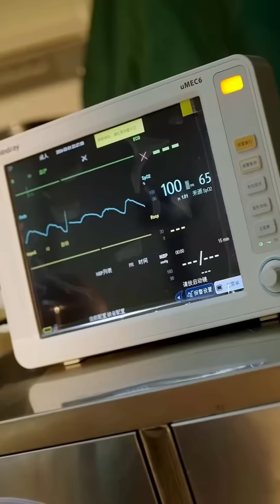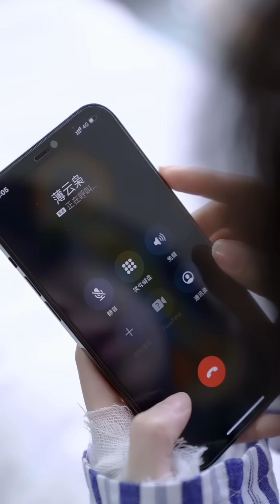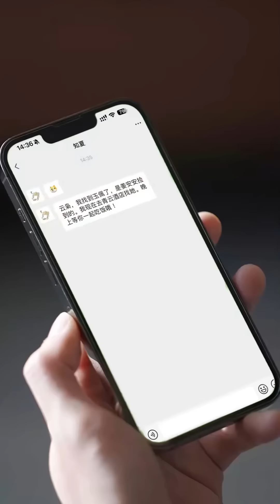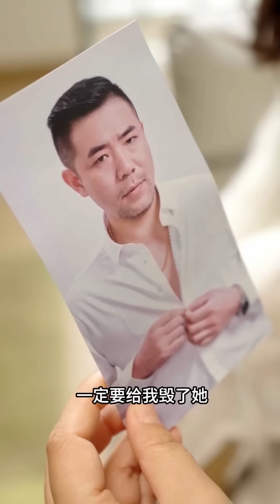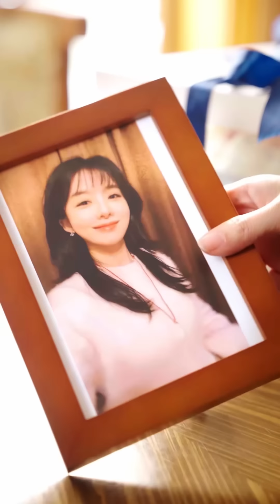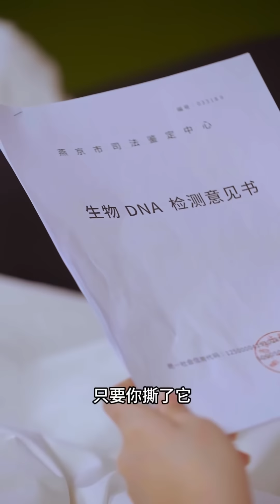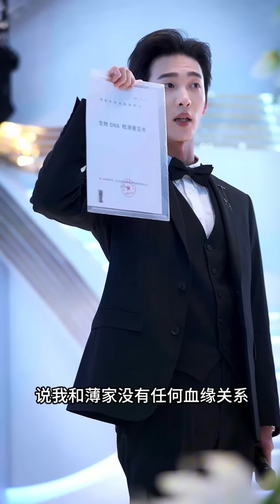【FULL】☀灰姑娘酒店送外賣被總裁儅做解藥，隔天醒來得知繼父即將離世的消息，直接拉著總裁去領證，我幫你解毒，你要幫我完成心願！夏至未至